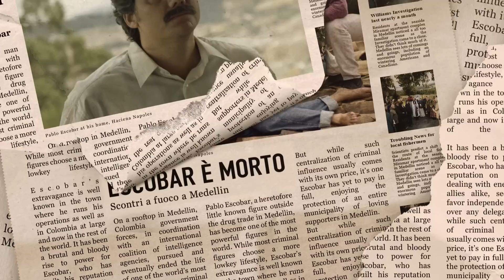Narcos | Teaser | Netflix Italia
Dopo la morte di Pablo Escobar il Cartello di Cali viene gestito da un nuovo impero.
La stagione 3 di Narcos arriva il 1° settembre.